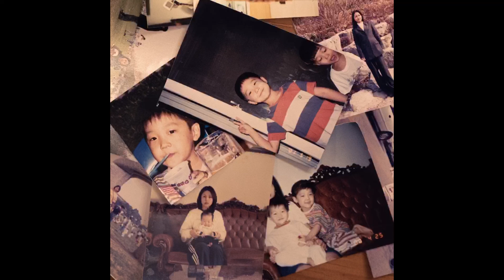homezone - Answer (Audio)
‘homezone’ single album [Answer]

이 곡에 [답] 이라는 제목을 붙인 저 역시 모순적이게도 아직 답을 찾지 못했습니다.
뭐, 언젠간 알게 되겠죠, 저도 당신도.
그치만 아직은 불안해하는 당신에게 드려요.

그리고 엄마 사랑해.

[Credits]
Composed by homezone, 2AN
Lyrics by homezone
Arranged by 2AN

Guitar by 2AN
Piano by 2AN
Bass by 2AN
BGVs by homezone
String Arranged by 2AN
Midi Programming by 2AN
Mixed & Mastered by 황동찬 @Restonmemory

Photo & Artwork by 하랑 @hei.rang

Management / Garden on Mars
Executive Producer 정태수